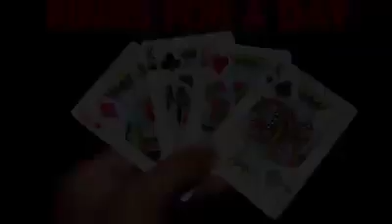Kings for a Day Episode 23 240919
Inside the World Famous KRGS Doors Company Tuesday 24/09/2019